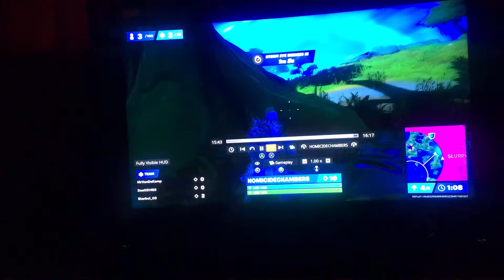12 kill Victory whole squad died